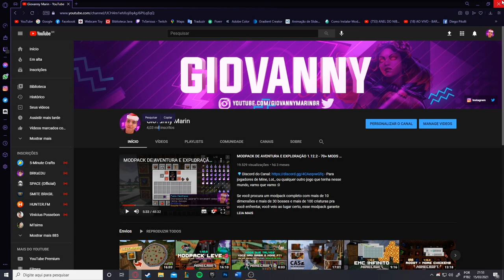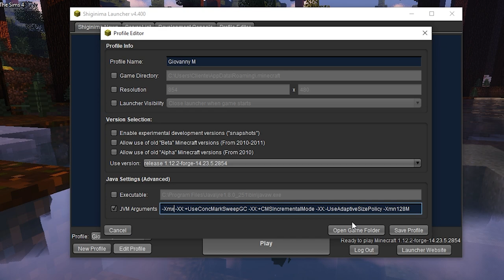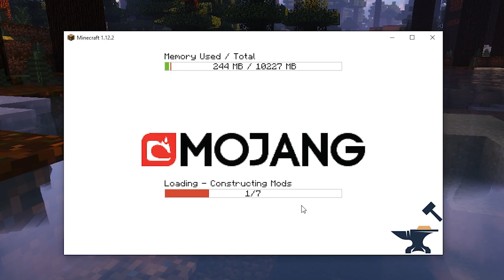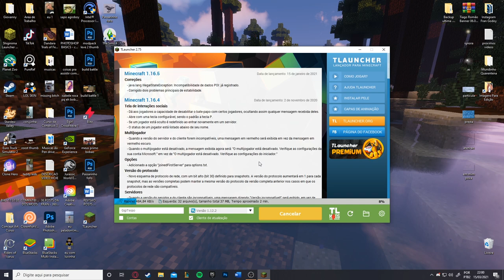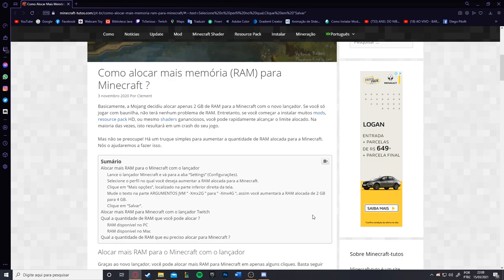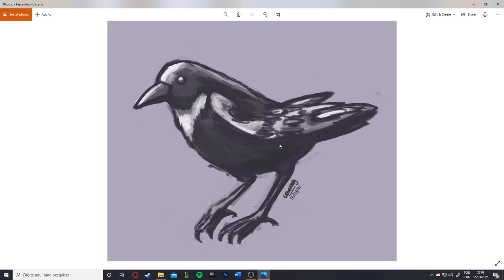✔COMO ALOCAR MEMÓRIA RAM NO SEU MINECRAFT e MELHORAR O DESEMPENHO DELE - Minecraft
Videozinho de Como Alocar Memória Ram no seu Minecraft, uma dúvida de muitos que vai ajudar na hora de rodar Modpacks e outras versões.